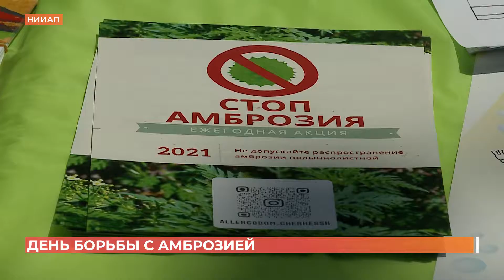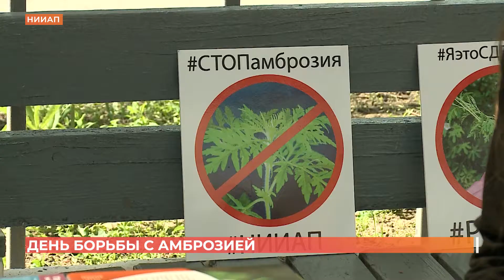День борьбы с амброзией провели в Ростове